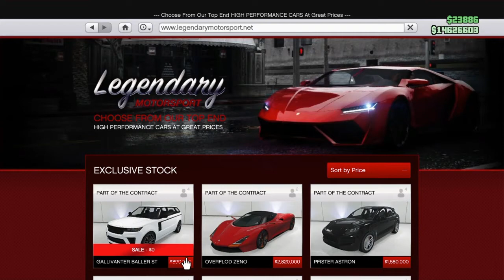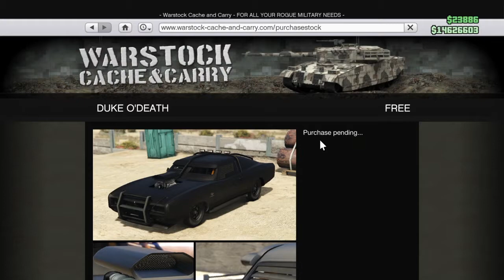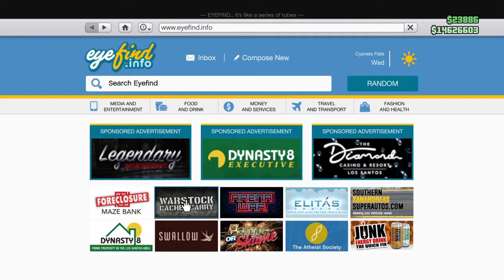gta car meets plus free goodies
New stuff always funnnn lets gooooo.. Also hope yall Didn't miss the xmass goodies